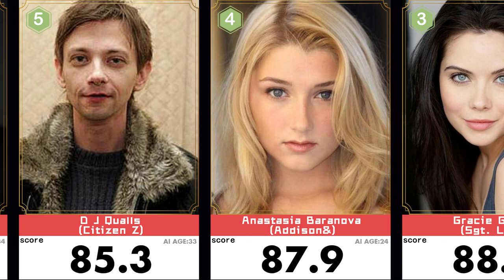Top 10 Most Beautiful Face in Z Nation Season 5(TV),CAST🔥 Kellita Smith 10th| Scored by AI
Top 10 Most Beautiful Faces in Z Nation Season 5Beauty ranking of all actors in Z Nation Season 5.Kellita Smith、Russell Hodgkinson、Nat Zang、Keith Allan、Anastasia Baranova、D J Qualls、Gracie Gillam、Mario Van Peebles、Zack Ward、Natalie Jongjaroenlarp、Katy M. O&#39; Brian. Their results are good, who is the first? Do you accept the aesthetics of AI.